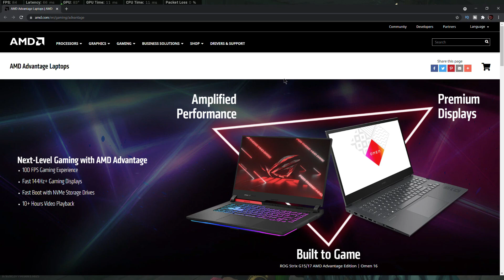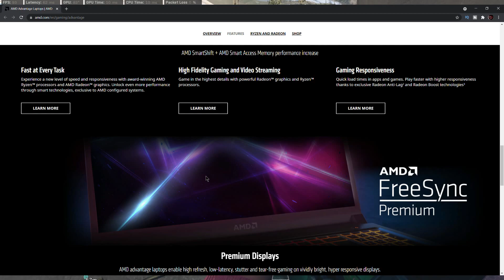ASUS ROG STRIX G15 AMD 6800M AMD 5900HX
How to check Laptop battery Health : 413

♦ OS : Windows 10 Pro 64Bit
♦ CPU : Ryzen 5 3600
♦ RAM : DDR4 8GB 3000 MHz
♦ GPU : Nvidia RTX 2060 Super ( 8 GB GDDR6)
♦ SSD  : 480 GB M.2 WD Green
♦ HDD : 1TB 7200 Rpm